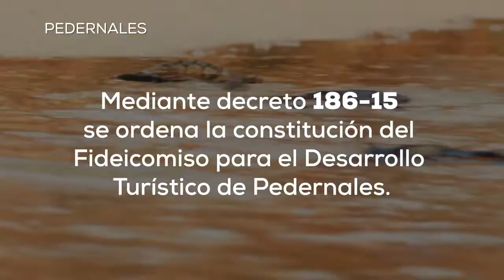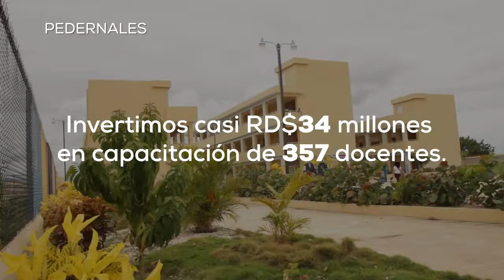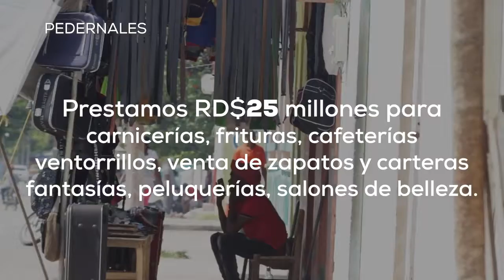Pedernales. RDCreceYSeDemocratiza 2012-2019 - Medio Digital RD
De 2012 a 2019 logramos recuperar Bahía de las Águilas para los dominicanos. En Pedernales, el 100% de nuestros estudiantes está en Jornada Escolar Extendida.‬